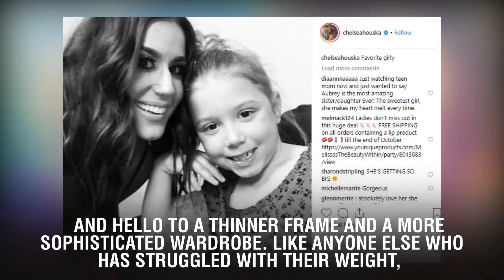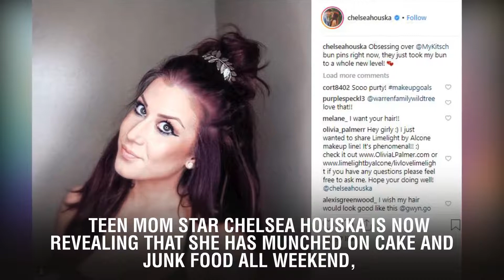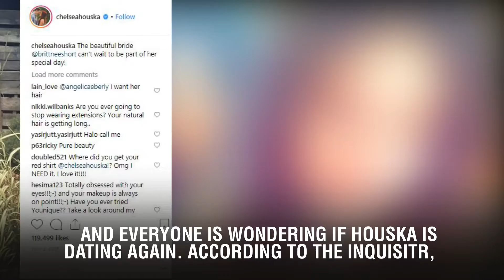Teen Mom Star Chelsea Houska Ruins Her Figure With Cake and Junk Food?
Teen Mom star Chelsea Houska has grown up in front of the cameras, starting out as an emotional teenager. She has grown into a strong woman, who doesn’t just lay down when faced with a challenge. After giving birth to Aubree, Chelsea admitted to carrying around some baby weight, but she has decided to work hard to shed the weight. Houska is saying goodbye to hoodies and headbands, and hello to a thinner frame and a more sophisticated wardrobe.